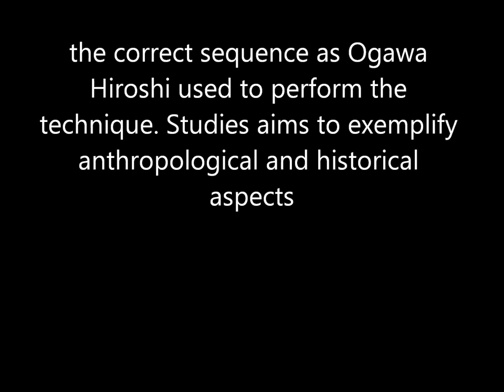Ogawa Ryu - Shurikenjutsu March2013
Shurikenjutsu training in Valencia